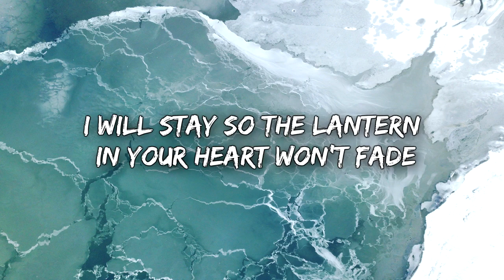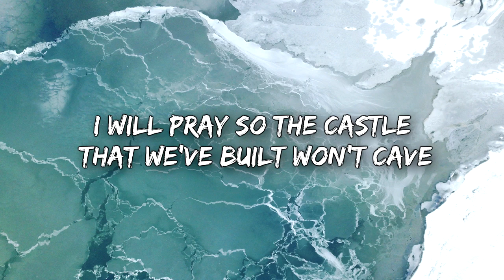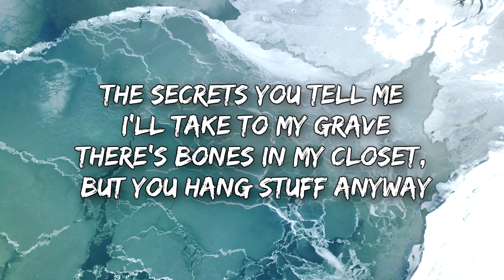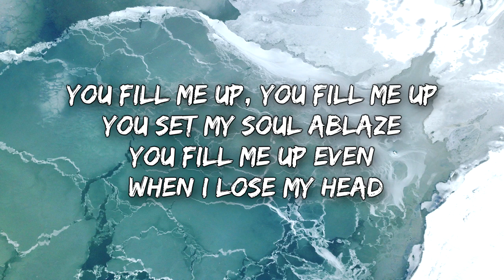Jon Bellion - Guillotine (Lyrics)